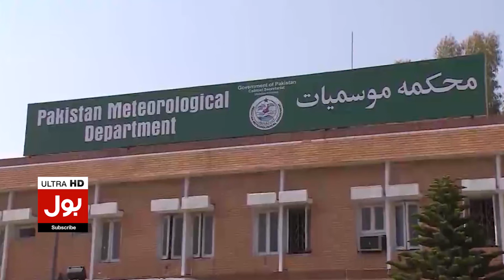Pakistan Weather Latest News Updates | Rain In Karachi Updates | Heat Waves | Breaking News